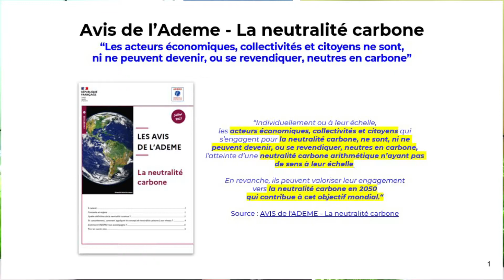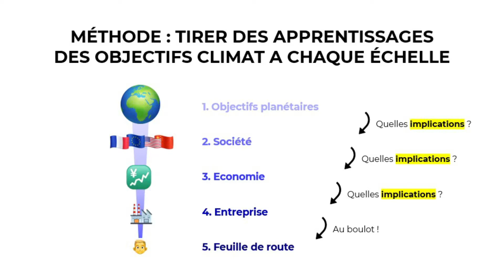Stratégie neutralité carbone : attention au « green washing »